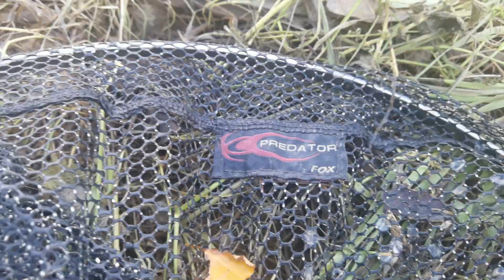Pike Fishing for beginners series : Episode 3 Playing, Unhooking & Return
Welcome back to the Channel this weeks episode. That all important stage of playing your fish, taking care of them on the bank and releasing them healthy & fighting fit.
Vlog #125
Camera's: Redmi Note 10 pro, Huawei pro 40 plus and GoPro 6